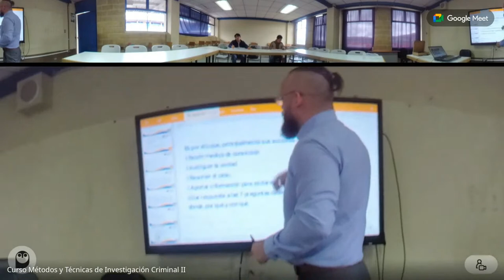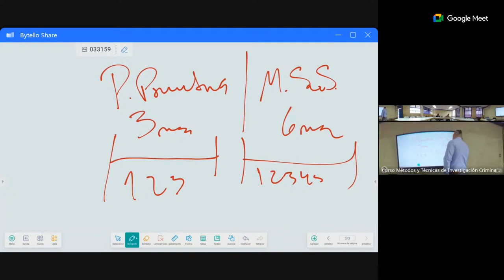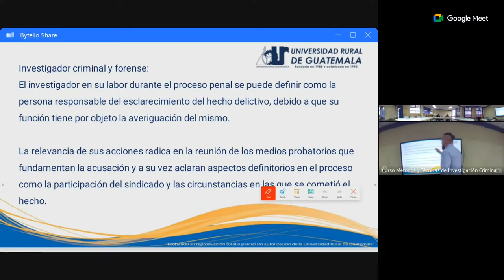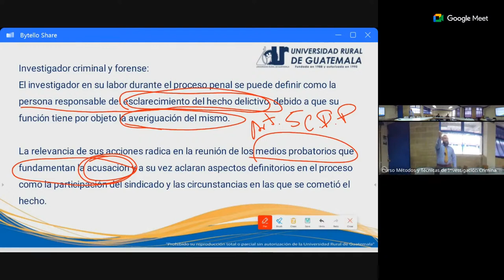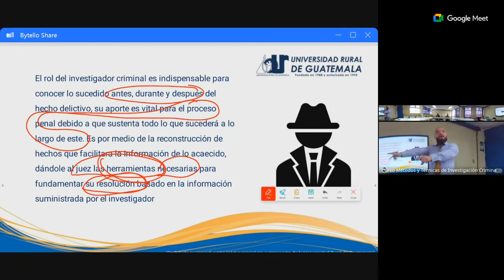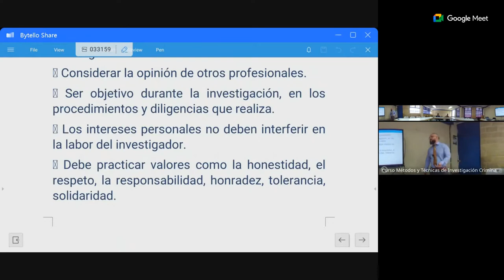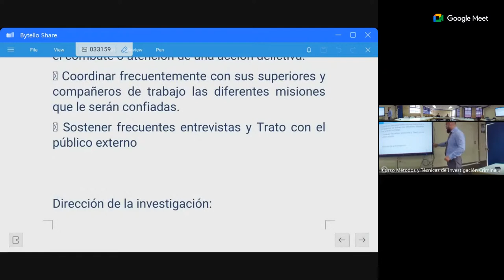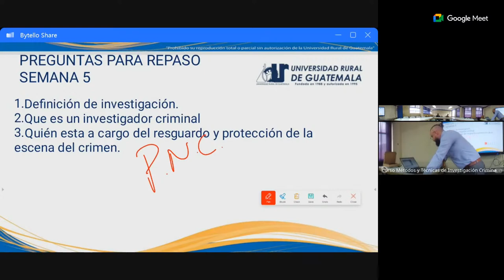Semana 5, Domingo